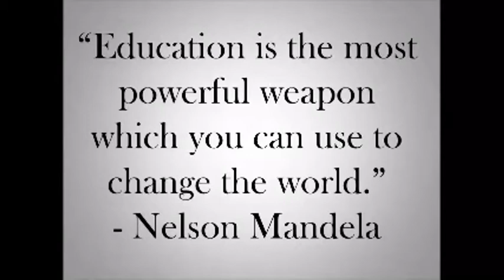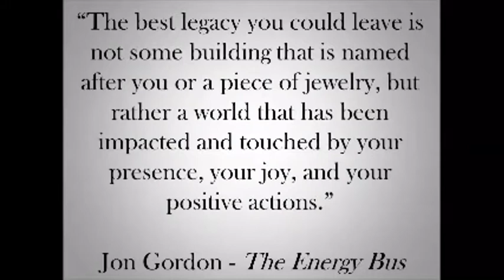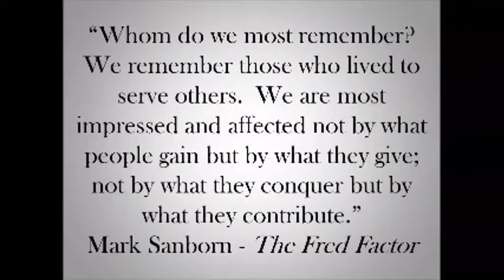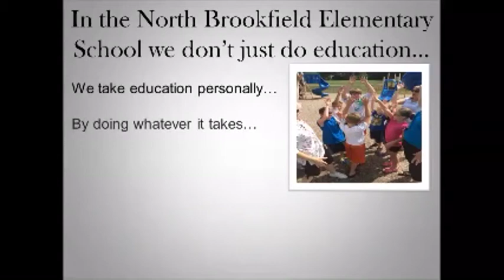Motivational Movie Day 1